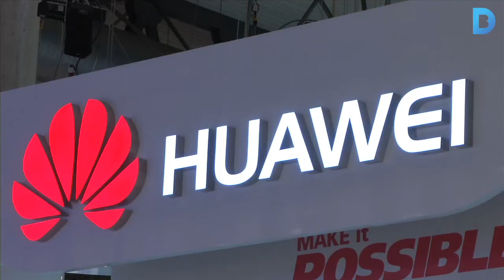Mobile World Congress 2015: 'El millor i el més gran'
El Mobile World Congress 2015, que es celebrarà del 2 al 5 de març al recinte de Gran Via de Fira de Barcelona, reunirà 90.000 persones. El fundador de Facebook, Mark Zuckerberg, repetirà com a ponent estrella, juntament amb el responsable del sistema operatiu Android de Google, Sundar Pichai. Més informació